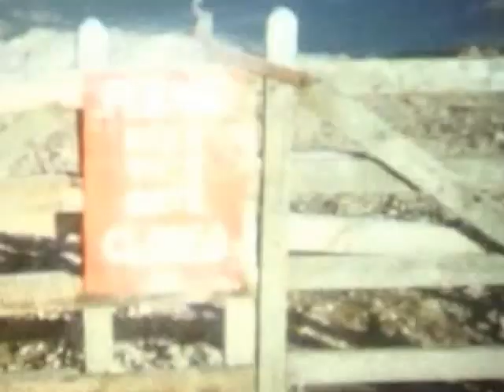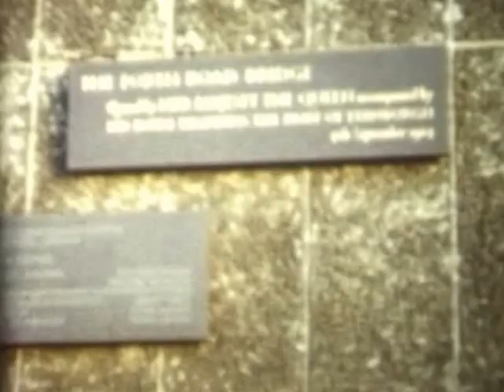Macfarlane Clan Cine Films #4